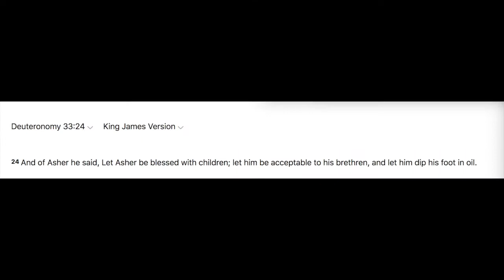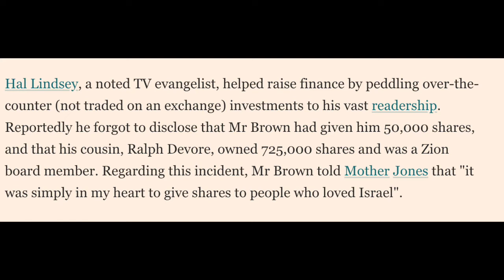The Night I Met An Evangelical Scam Artist